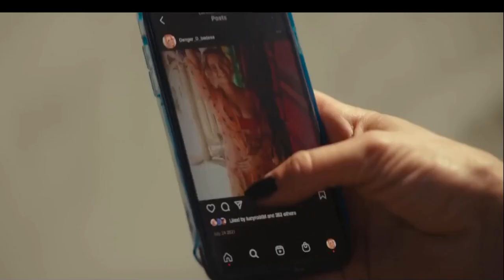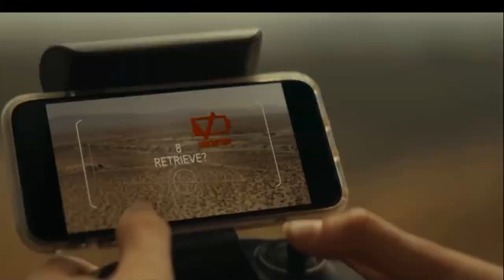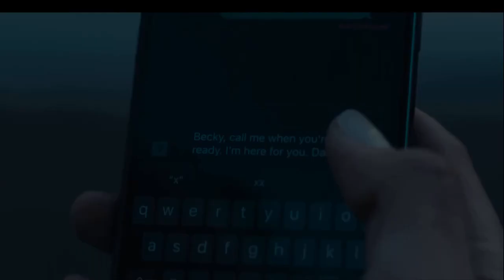girls from tiktok are trapped on a 2000 m high pole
Hi . this is a condensed movie ( recap ) of a popular film. we make them into short form clips so you can enjoy a full review in just minutes, so sit back and relax and enjoy this recapped story

The film is about two girls who are stuck on a 2 000 meter high tower in the middle of a desert. They try calling for help but due to the High Altitude their phones have no reception. The film then shifts 51 weeks later when Becky is haunted by the incident she decides to climb the tower for her best friend. Becky is terrified by the wind height and rusted condition of the tower she asks Hunter to return back but the latter simply tells her to keep going. After some time they take a brief break drink some water and then resume their Ascent.

Becky first climbs down the ladder but it breaks causing her to fall but luckily Hunter grabs the rope and pulls her back up. They discover that the ladders are no longer there and their bag containing water and supplies has fallen. Becky and Hunter have been trying to get the Knight Falls men's attention but in vain. Becky decides to use the flare gun at night so that the men can't notice her during the day. They also notice another man and his tattoo which they intend to use to attract attention.

Becky first climbs up the pole and plugs in the drone's charger but is too loose as a result she has to hold on to the charger until it's fully charged. Becky then launches the Drone but just as it's about to reach a truck collides with it destroying it.